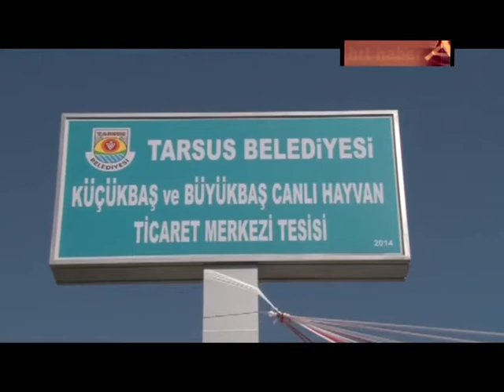TARSUS KÜÇÜKBAŞ VE BÜYÜKBAŞ CANLI HAYVAN TİCARET MERKEZİ AÇILDI…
“TARSUS BÖLGENİN PARLAYAN YILDIZI OLACAK”

Mersin Büyükşehir Belediye Başkanı Burhanettin Kocamaz'ın Tarsus Belediye Başkanlığı döneminde yapımına başlanan, “Tarsus Küçükbaş ve Büyükbaş Canlı Hayvan Ticaret Merkezi” düzenlenen törenle açıldı.